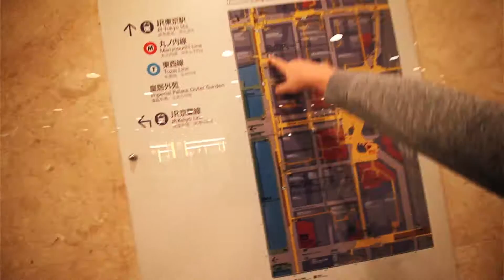UNDERGROUND TOKYO MARATHON | Tokyo Daily Vlog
Making my way underground to Kisho Kurokawa Nakagin Capsule Tower. Chasing against Tokyo Marathon.

I am an architect and graphic designer. My channel is about good architecture and cool design. Focusing on the best Japanese architecture. I am looking for top quality buildings from famous architects in Tokyo and around Japan.
Thanks to Casey Neistat for the inspiration on how to make a vlog.
Architekt, Japońska, Architektura, Japonia, Tokio